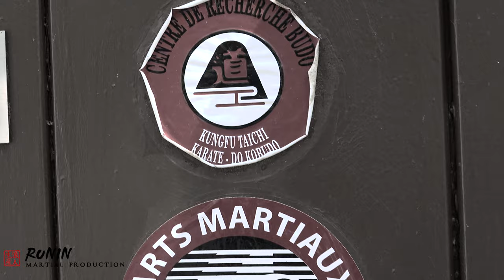A LA RENCONTRE D'UN SENSEI LEGENDAIRE !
Une semaine loin de chez nous, loin de mon bureau et donc aucune vidéo de sortie, de statut de publié, de réponse à vos messages... 597 km de parcouru pour un but précis, 597 km qui méritaient d'être parcouru pour aller à la rencontre d'un homme.. mais pas n'importe lequel.

Un homme qui a dédié sa vie à l'art martial, aux valeurs Budo et au partage de ses connaissances. Un maître incontournable. Un Sensei légendaire que TOUT le monde connait.

SOUTENEZ LE BUDO MUSEUM, le musée sur les arts martiaux d'hier et d'aujourd'hui:

⬇️⬇️⬇️⬇️ POUR PLUS D'INFOS ⬇️⬇️⬇️⬇️
 ▬▬▬▬▬▬▬▬▬PRÉSENTATION ▬▬▬▬▬▬▬▬▬